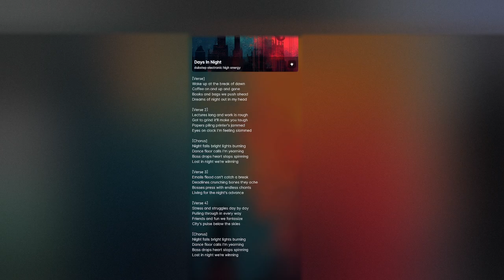Mc Bard Music - Days in Night (Official Song)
Written & composed by Ben McPeak